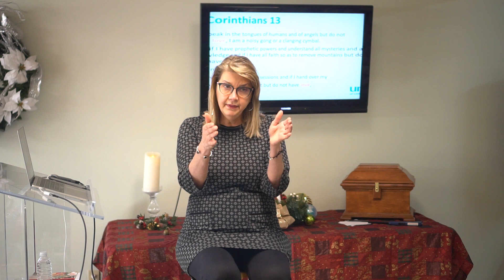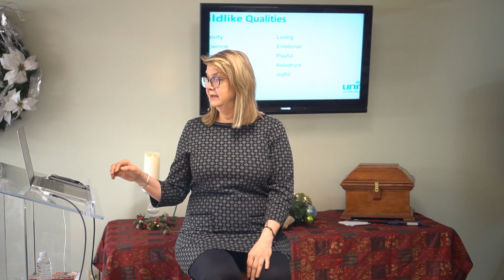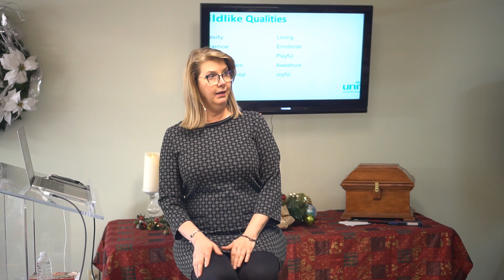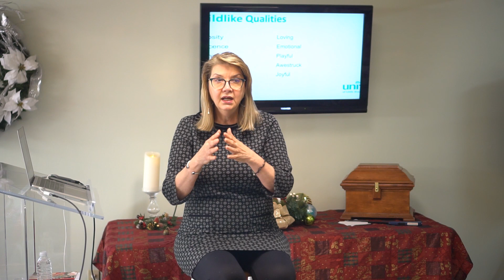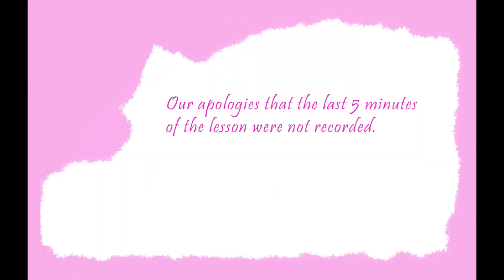12/17/23 I am Love